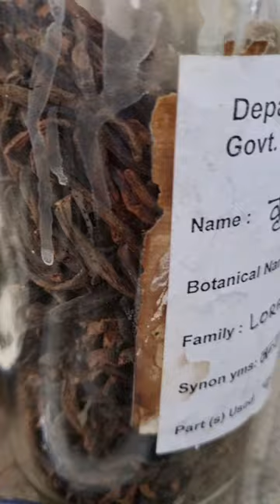College and hospital visit of bams batch 2022-23